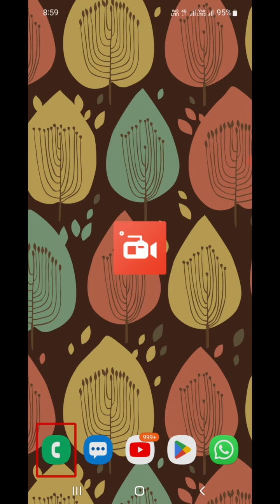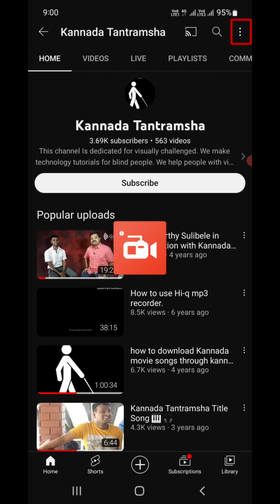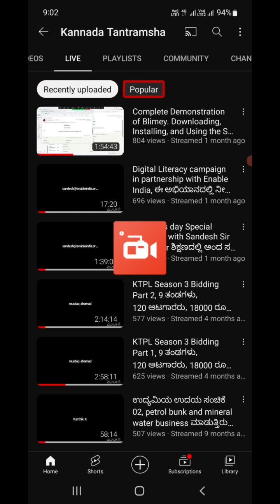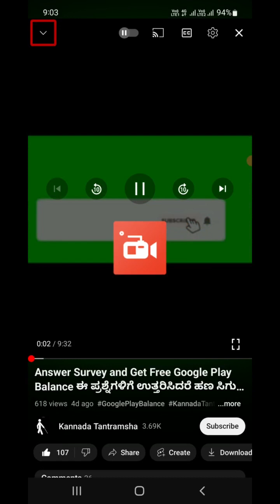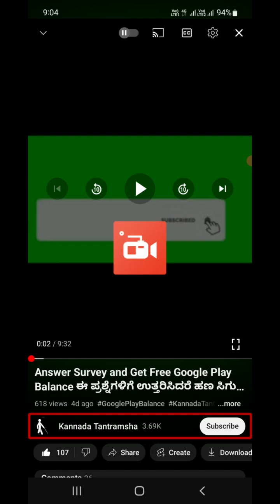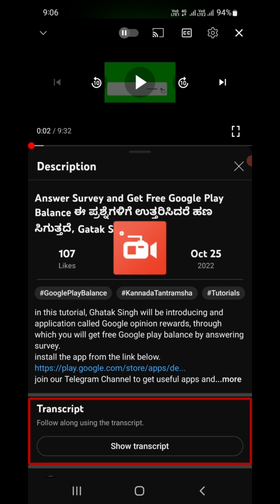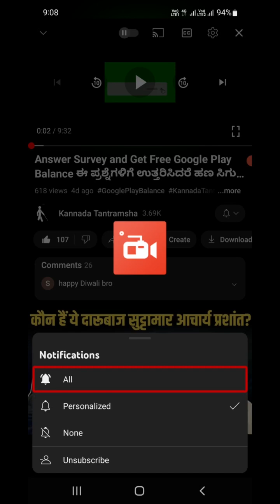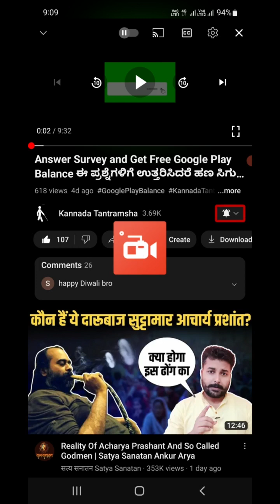YouTube Latest Update, Subscribe Button & Opening Video Description Changed, YouTube New Interface